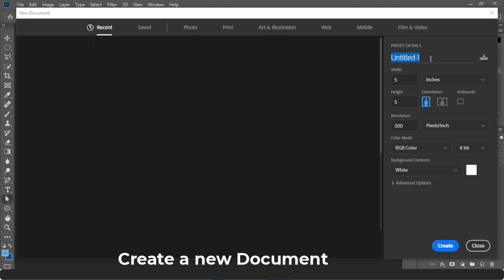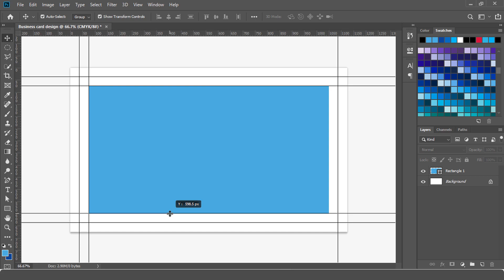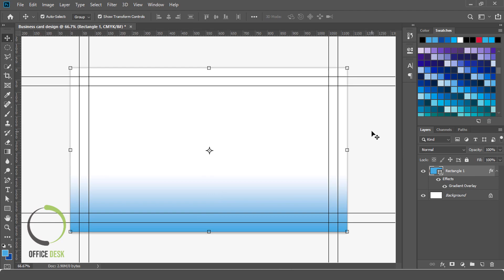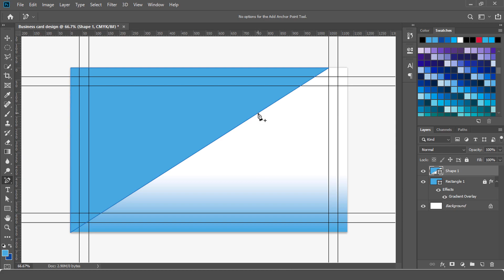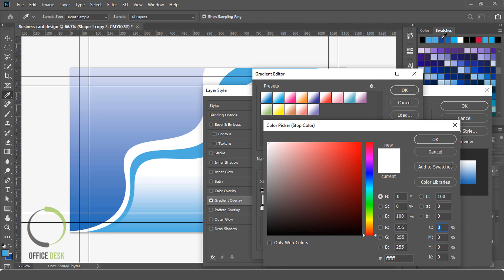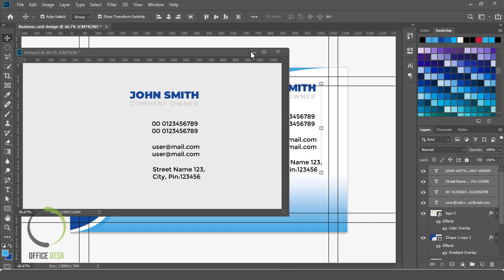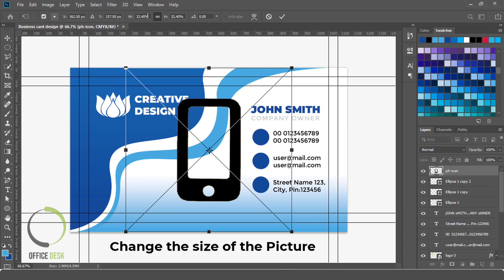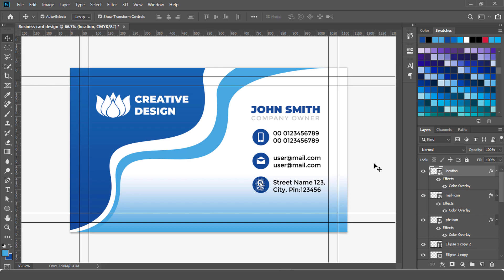Photoshop Tutorial - Business Card Design | Professional Business Card Design in Photoshop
In this video tutorial, I am going to show you how to make Business Card in Photoshop.Visiting Card Design Tutorial.